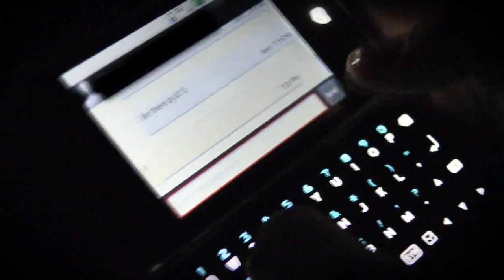Drake "Fall For Your Type" (Remix) - Mike Musni, Tommy C, D-Pryde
FALL FOR YOUR TYPE Remix by Mike Musni, Tommy C, and D-Pryde.  Shouts to the homies Mike and DPrizzy for the collabo.  Facebook me